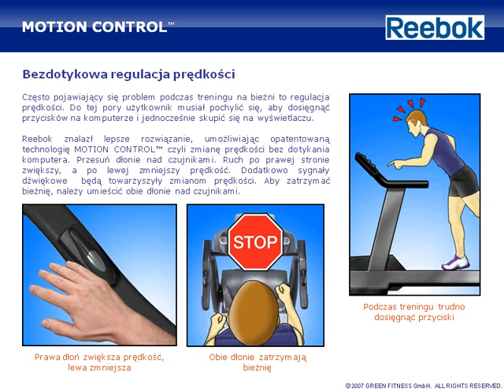Reebok Fitness Technologia: MOTION CONTROL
Często pojawiający się problem podczas treningu na bieżni to regulacja prędkości. Do tej pory użytkownik musiał pochylić się, aby dosięgnąć przycisków na komputerze i jednocześnie skupić się na wyświetlaczu.

Reebok znalazł lepsze rozwiązanie, umożliwiając opatentowaną technologię MOTION CONTROL™ czyli zmianę prędkości bez dotykania komputera. Przesuń dłonie nad czujnikami. Ruch po prawej stronie zwiększy, a po lewej zmniejszy prędkość. Dodatkowo sygnały dźwiękowe  będą towarzyszyły zmianom prędkości. Aby zatrzymać bieżnię, należy umieścić obie dłonie nad czujnikami.